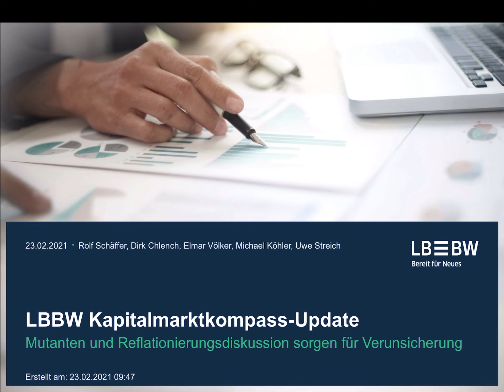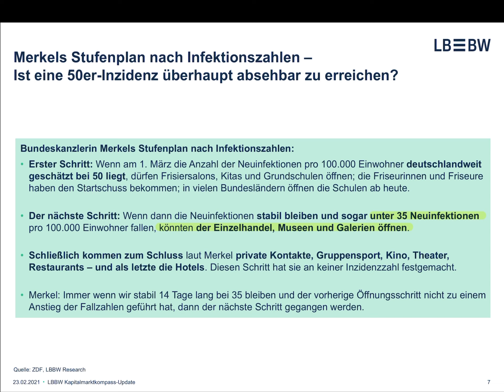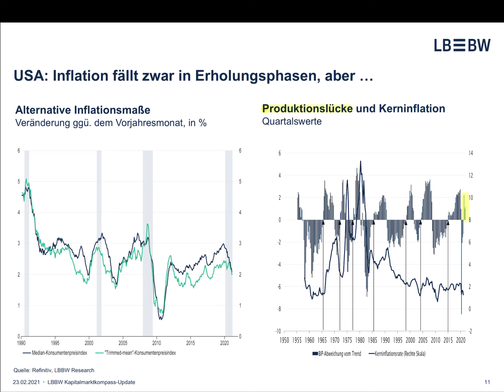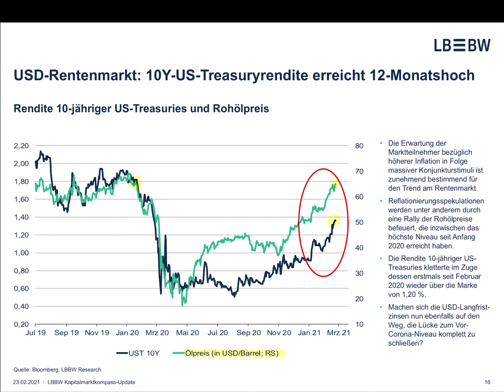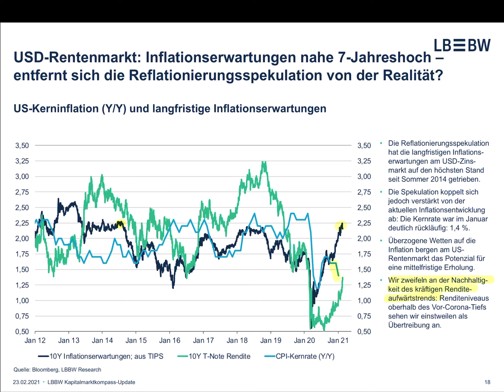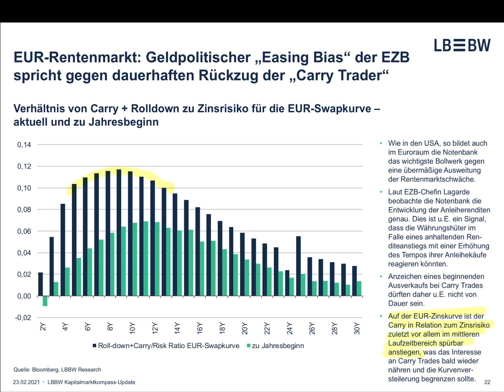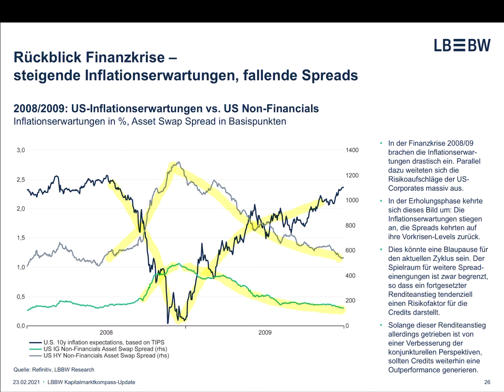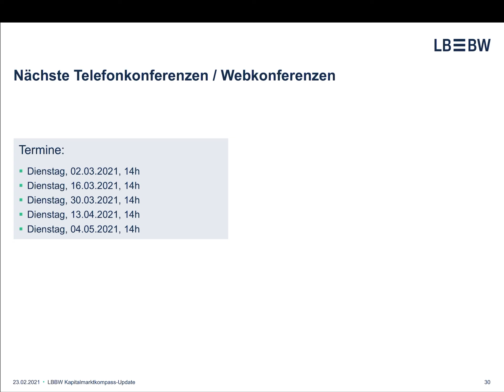LBBW Kapitalmarktkompass-Update: Mutanten und Reflationierungsdiskussion sorgen für Verunsicherung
00:00 Corona-Update: Fallzahlen, Ausbreitung Mutation, Verlängerung des harten Lockdown? (Rolf Schäffer)
08:35 USA: Einzelhandelspreise, Produzentenpreise, Inflation (Dirk Chlench)
15:49 Zins: Reflationierungssorgen, aktuelle Zinsbewegung, Bewertung (Elmar Völker)
28:51 Auswirkungen der Reflationierungsspekulationen auf Credits und Aktien (Michael Köhler und Uwe Streich)